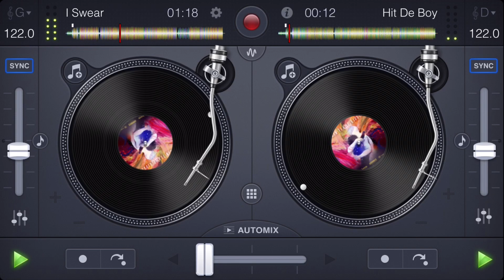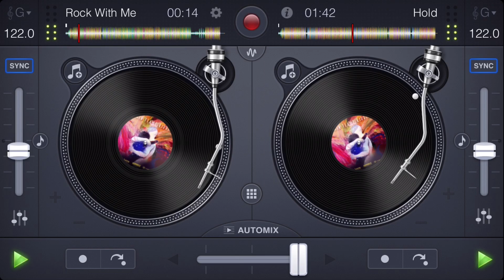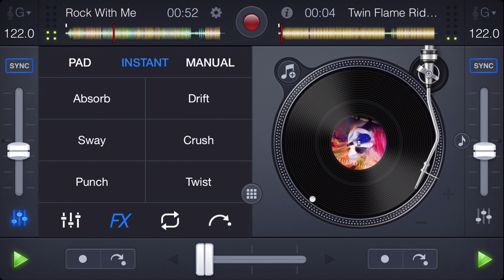Twin Flame Riddim (Tp Mix)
Tracklist:
01. Olatunji - Thank Mama
02. Kes - Love It
03. Sekon Sta - I Swear
04. Marvay - Hit De Boy
05. Azaryah - Sugar
06. Inzey - Hold
07. Angelique Sabrina - Rock With Me